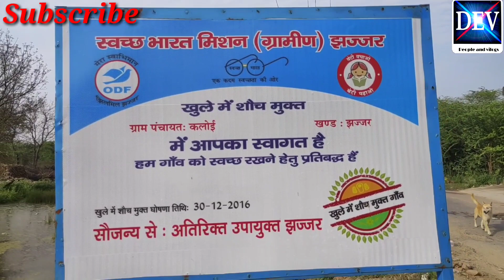कोरोना वायरस से निजात पाने के लिए कलोई ग्राम सभा ने किया पूरे गांव में सैनिटाइजर का छिड़काव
कोरोना वायरस से निजात पाने के लिए क्लोई ग्राम सभा ने पूरे गांव में करवाया सैनिटाइजर का छिड़काव। माननीय प्रधानमंत्री श्री नरेंद्र मोदी के आह्वान पर हरियाणा सरकार द्वारा निर्देशित स्कीम से क्लोई गांव में सैनिटाइजर का छिड़काव किया गया। गांव के नव युवकों में देखा गया भरपूर जोश। पूरे गांव के सहयोग से संपूर्ण गांव को किया करोना वायरस से सुरक्षित। विश्वव्यापी महामारी कोरोना वायरस से सावधानी ही सुरक्षा है।